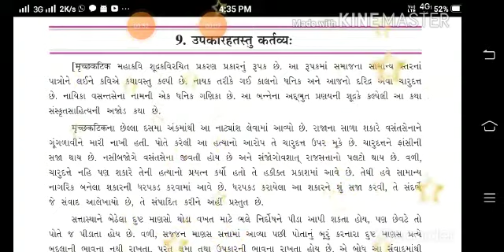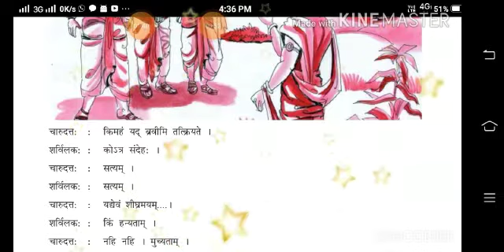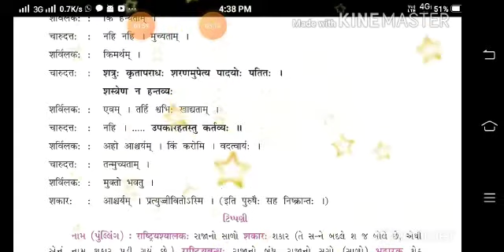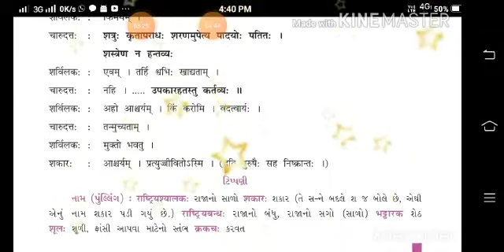Std. 9th | Sanskrit | Ch.9 | UPKAR HASTU KARTAVYA | Part-3 | By Ripal Ben